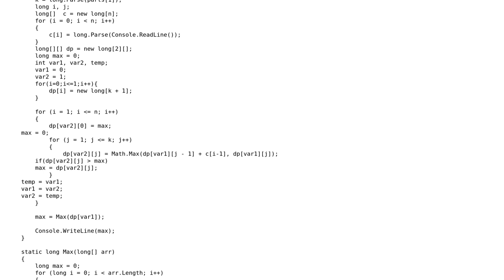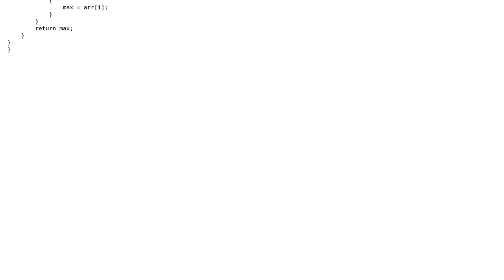Billboards InterviewStreet - Code Optimization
With thanks & praise to God, and with thanks to the many people who have made this project possible! | Content (except music & images) licensed under CC BY-SA | Music | Images & others | With thanks to user dreamcrash user almaz user Access Denied and the Stack Exchange Network Trademarks are property of their respective owners. You are responsible for your own actions.